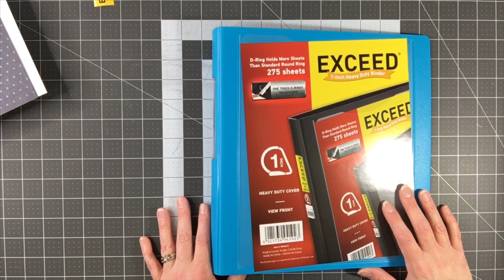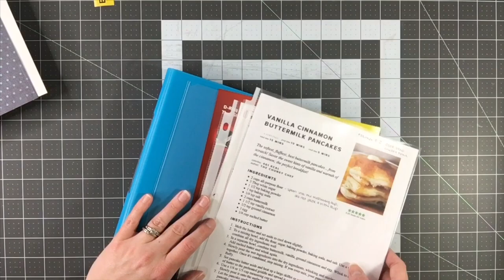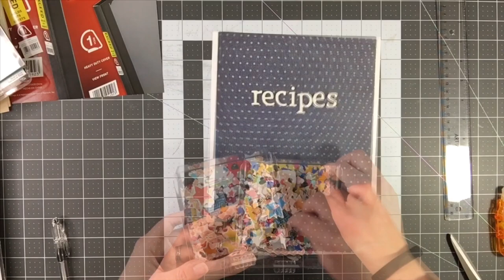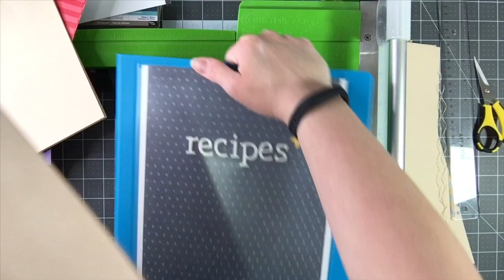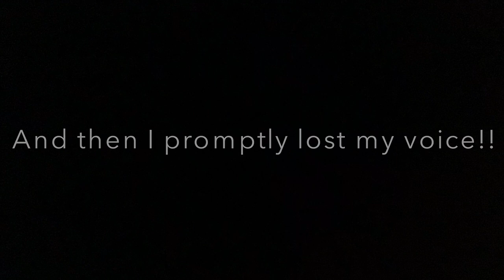February 2019 Video-a-Thon Day 17 | DIY Recipe Binder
Hello friends!!

I am sorry I wasn't able to post yesterday... I was working on a DIY Recipe Binder project and I'm a bit sick (along with Calen) so I wasn't able to get it complete. This is a project I have had in the works for weeks. I have a recipe book where I write and keep family recipes, but I also like to use recipes I find from Pinterest. But we all know how Pinterest recipes are. some work and some just don't! This is where I am keeping all the recipes I try and my family likes that are 'keeper' recipes. I hope you enjoy!

The pages were cut to 9 3/8" by 11" to fit in the binder and be able to be seen beyond the side of the page protectors.  I like keeping the recipes in page protectors so as I use them if something spills on them it's still ok.

There are a lot of different products and tools I mention in this video so I'm going to try to link the ones that you might be interested in...- Cutterpillar Crop paper trimmer Self-healing craft mat 36"x24" Cuttlebug Brother P-Touch label marker Red lined double sided tape
- Glue runner
- 3 ring hole punch
- CutterBee scissors
- T-square ruler
- Tab metal die (Elle's Studio no longer offers the one I have)

Today was one of those days where I just wanted to do something different.  Don't we all have these projects sitting around that I just hadn't gotten to.  What projects do you have in your craft room ready to do?

Melody

***Some product links are provided using MagicLinks and Amazon Associates. Thank you so much for your support!***
That's it for today!  Thank you so much for joining me!  As always, if you have any questions at all please let me know!

Other places you can find me…YouTube by Melody Blog page – Design by Melody